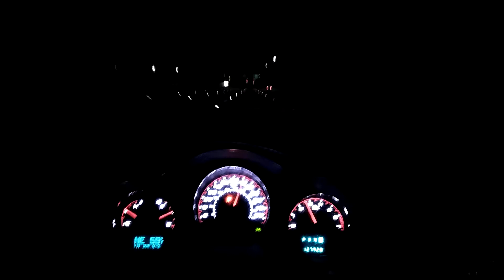Playoffs will change if Lebron goes to the West